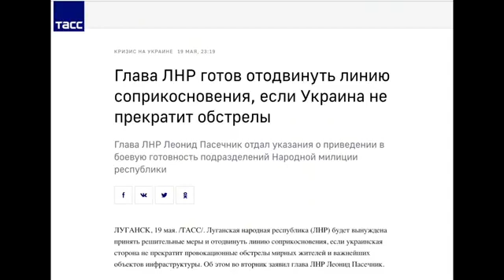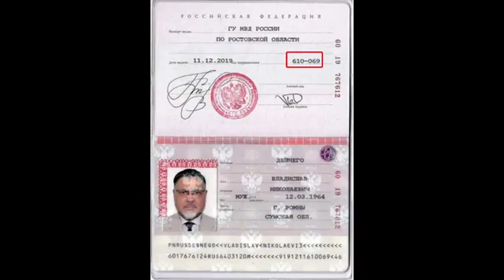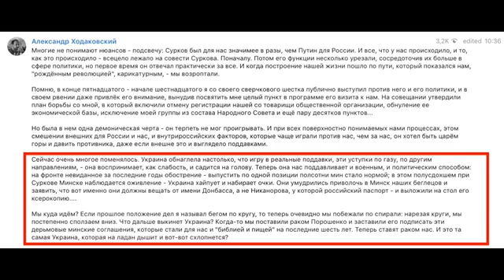Росія виходить з Мінського процесу Путін наказав збільшити втрати українців